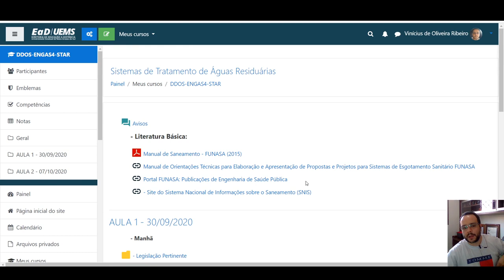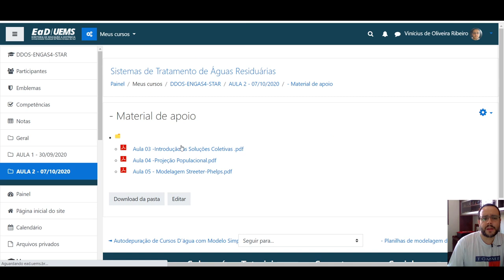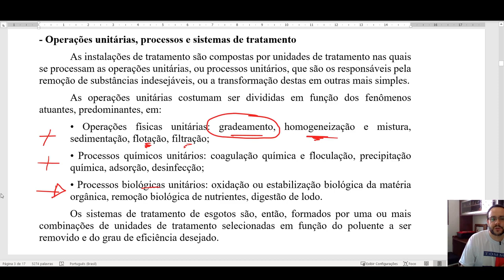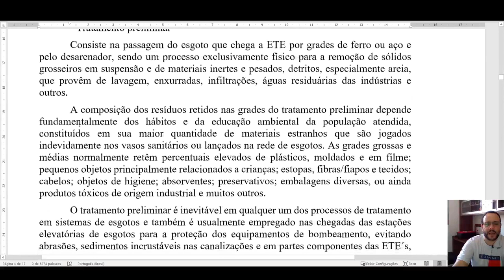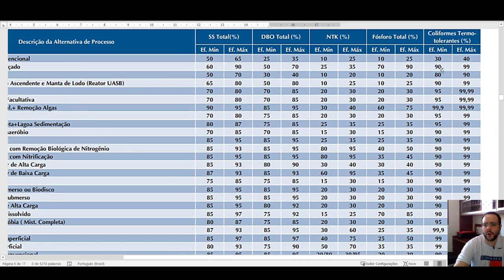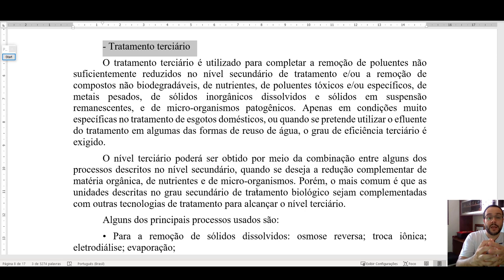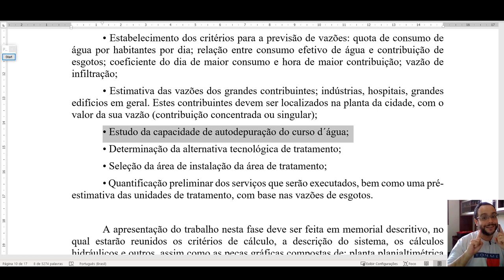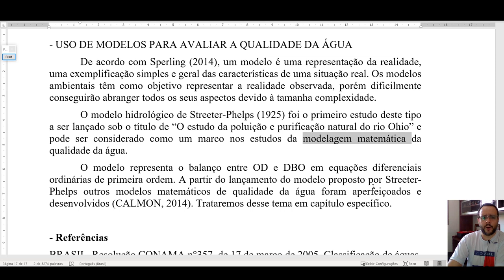6- Soluções Coletivas: Etapas de Tratamento e Autodepuração